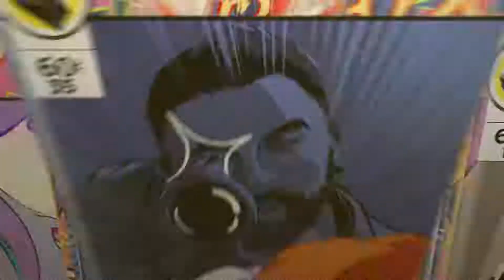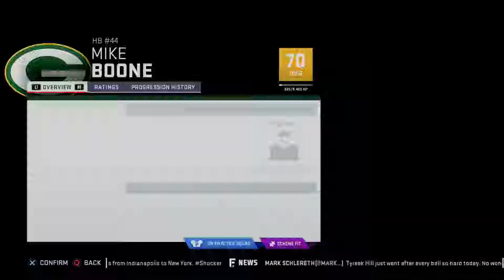Trading bums for gold in madden 19